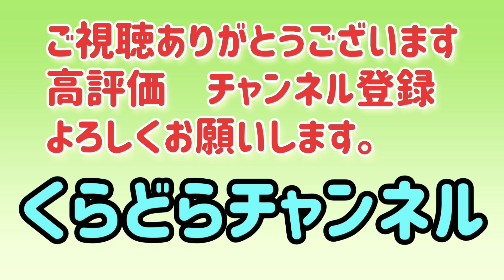【美作】美作市ドライブ！林野→江見→バレンタインパーク作東